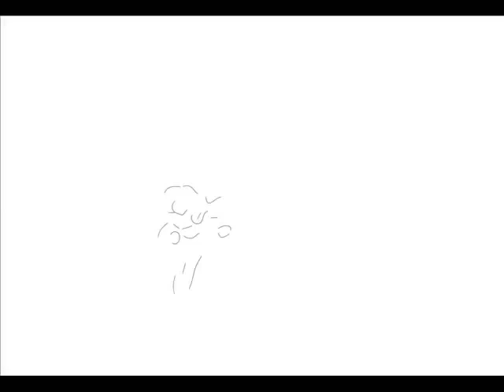GABBIANO Caccia e Mangia COLOMBO. Succede a TORINO. Da Voi CAPITA?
GUARDA i Miei Nuovi DISEGNI in Stile MANGA su FACEBOOK! Clicca QUI WATCH My New MANGA Style DRAWINGS on FACEBOOK!